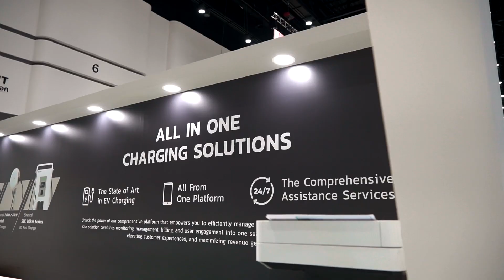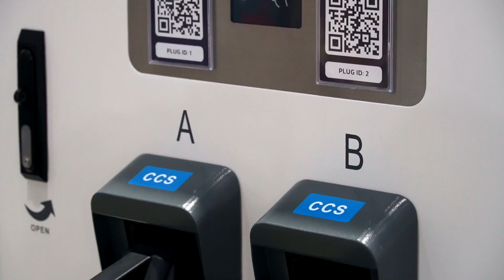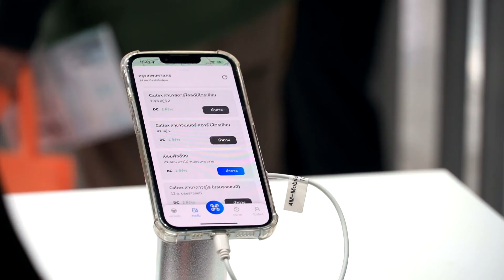CHARGE 24 [EVENT] "𝗘𝗟𝗘𝗖𝗧𝗥𝗜𝗖 𝗩𝗘𝗛𝗜𝗖𝗟𝗘 𝗔𝗦𝗜𝗔 𝟮𝟬𝟮𝟯"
Charge24 เปิดตัวแอปพลิเคชันสำหรับผู้ใช้รถยนต์ไฟฟ้า ในการค้นหาสถานีชาร์จรถยนต์ไฟฟ้าอย่างเป็นทางการที่งาน  Electric Vehicle Asia ณ ศูนย์ประชุมแห่งชาติสิริกิติ์ (QSNCC)

ขอบพระคุณ บริษัท Charge 24 และ XTen Technology
ที่ไว้วางใจให้ ทีมงาน ThankyouStudio ได้ดูแล
เก็บภาพและวีดีโอ ในงานครั้งนี้...

Director : Photography & Edited By ThankyouStudio